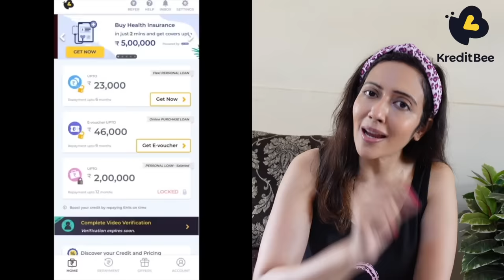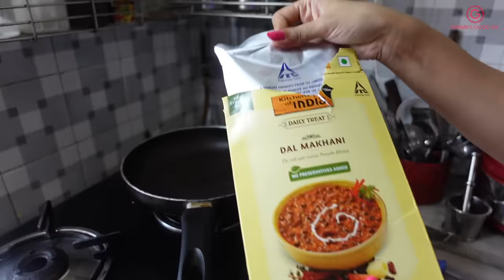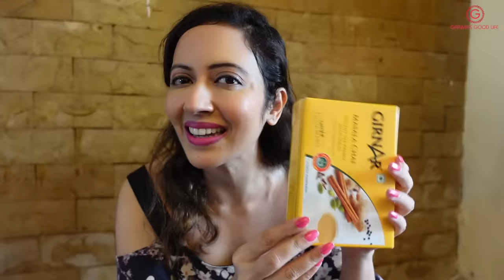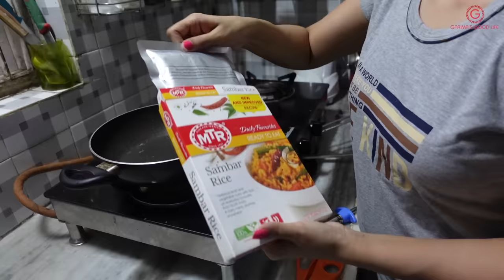I Ate Only INSTANT FOOD For 24 Hours Challenge 🍲🍿🍜Garima's Good Life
Download the KreditBee app now:
India's Fastest Personal Loan Platform. Trusted by 30Mn+ Users in India

Hope you enjoyed the video. Let me know what instant food have you tried till now. Drop a comment.
Love
Garima